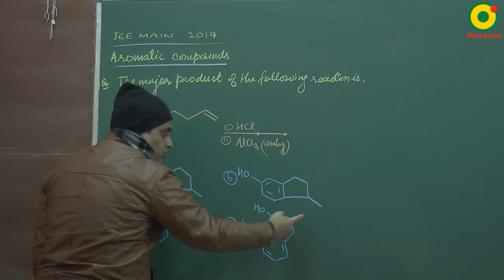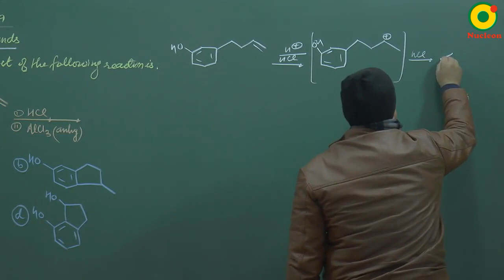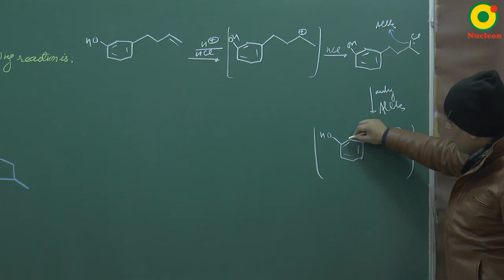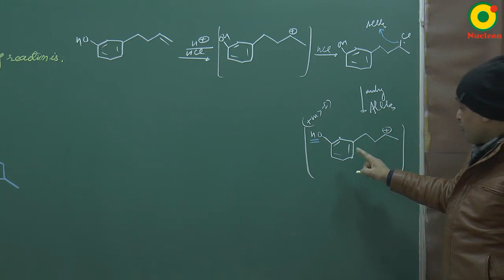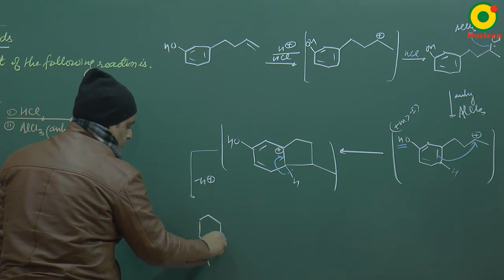IIT JEE Chemistry JEE Main (2019) Aromaticity Question 10 Problem Solving By VKP Sir